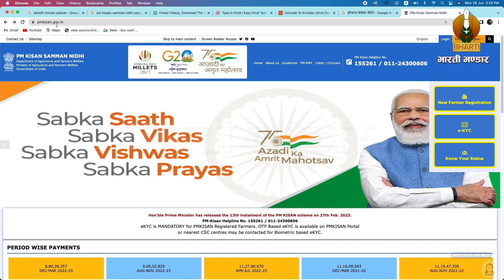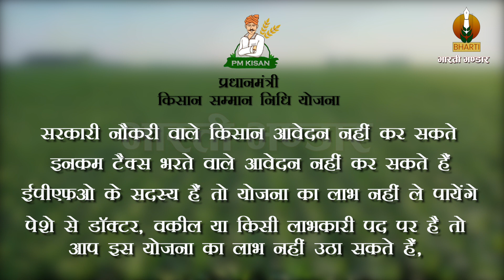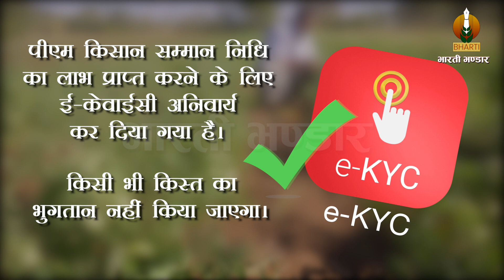पीएम-किसान सम्मान निधि योजना की 15वी किश्त जल्दी होगी जारी | PM Kisan Yojna 15th Installment date